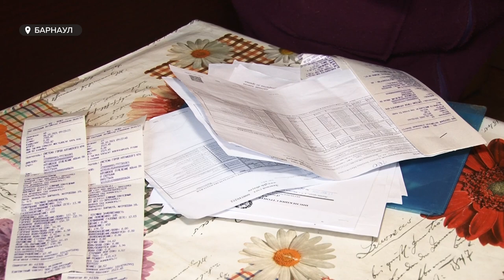Барнаульская пенсионерка не дождалась коммунальщиков и сама латает потолок в квартире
Прошло 9 месяцев, но чуда не произошло. Барнаульская пенсионерка не дождалась коммунальщиков и сама латает потолок в квартире. Подробности – у Анары Шагировой